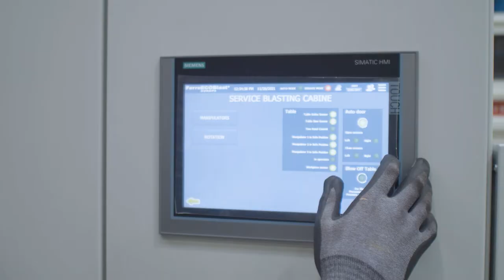Internal blasting for solar water heaters and boilers prior enamel coating - BoilerBlast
BoilerBlast Orbital 4/1 Eco - Automated blasting installation for inside surface preparation with means of air blasting prior to enamel coating process. Installation is designed to accept different sizes and diameters solar water heaters and boilers – up to 500l. Complete blasting process is fully automated and controlled.